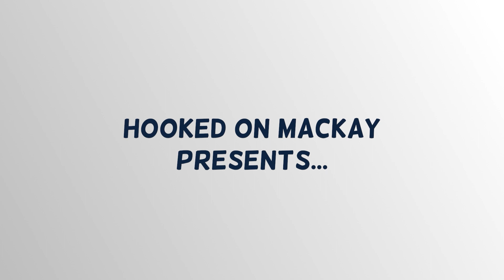Fishing clinics at Pioneer River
Dive into fishing fun with Mudskippa Fishing Clinics! They are all about family-friendly education, inspiring the next generation of anglers, and making friends. Join them to learn fishing skills from basics to rigging, no experience required—just come and enjoy. Embrace the chase with Mudskippa!